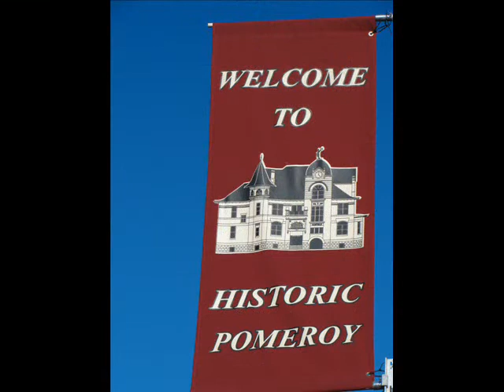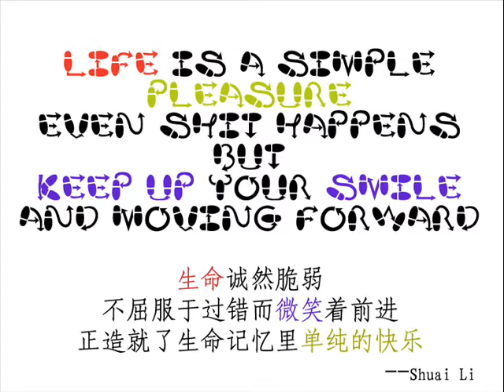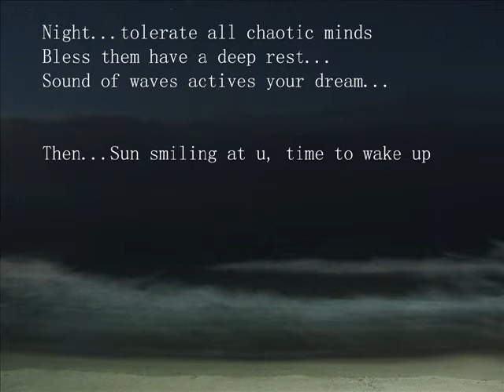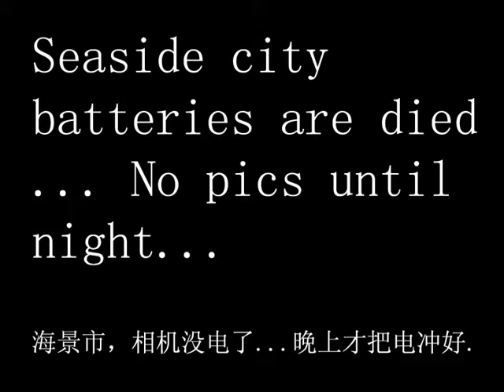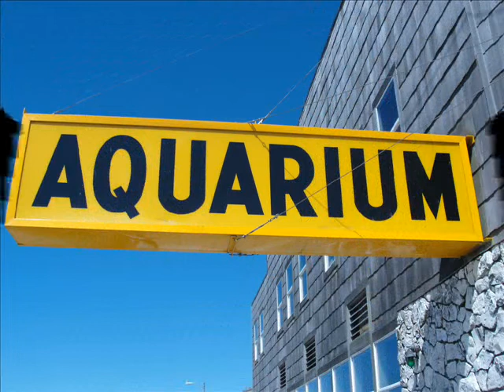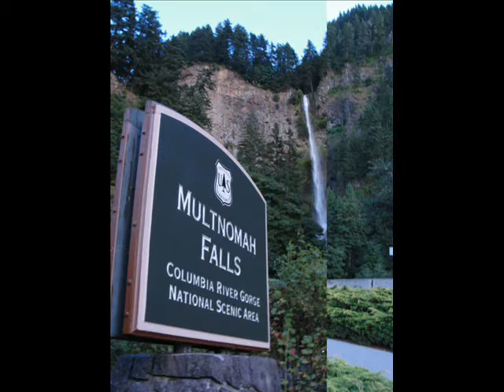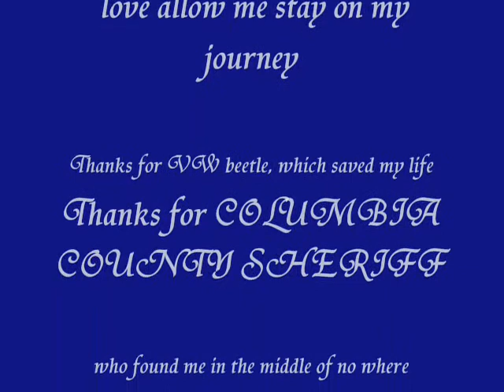road trip 2011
Not much to say, life is good and travel is cool.
Ocean is blue and smile can cure the wound.